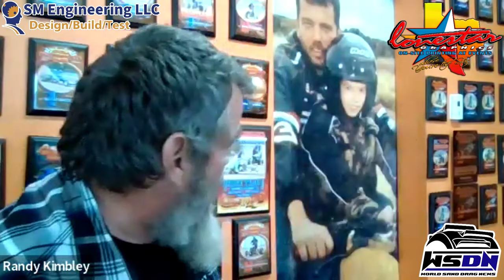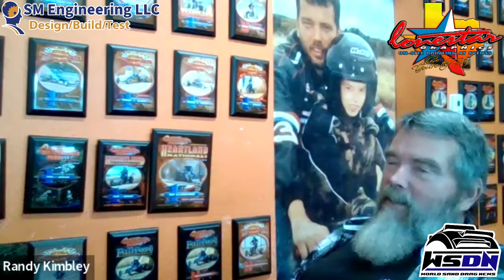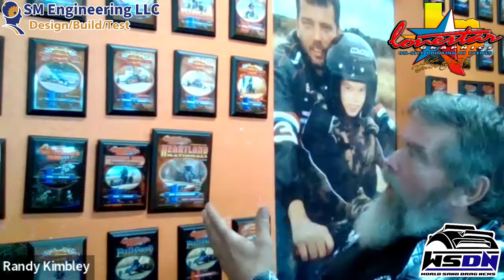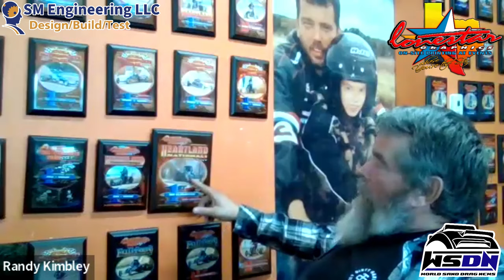Paddle Talk E5: K. Hafliðason, R. Kimbley, Iceland records & cars, MASD revival, SHOT CLOCK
The guys at WSDN have started their very own pod cast! It's called "Paddle Talk". Where they discuss anything to do with paddle tires... but mainly 300ft sand drags.
Todays guests are Kristján Hafliðason from Iceland and Randy Kimbley from Oklahoma. We discuss the records in Iceland and some of the unique cars they have, talk about the possible revival of the Mid-America Sand Drag series, what if sand drags had a shot clock?, then we end the show with "One Thing".